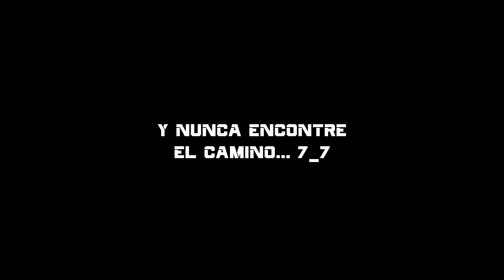PERDIENDO LA CORDURA!!...hasta que... - Megaman Maker | SilverBYTE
》Muy buenas gente! Como están corazones de platino? Hoy toca después de dos años un Wily Challenge, porque? PORQUE SI hoy vamos con todo!
Les ha gustado chicos? Espero que haya cumplido sus expectativas! Dejen sus likes para saber si quieren mas!

》Músicas y personajes no son de mi propiedad todos los derechos sus respectivos creadores. No intento infligir en los derechos de autor.

❱Muy bien amigos aquí los dejo! Espero que os haya gustado y nos vemos hasta el próximo SilverBYTE, Regalemen ese like super plateado y brillante como me gusta ;D